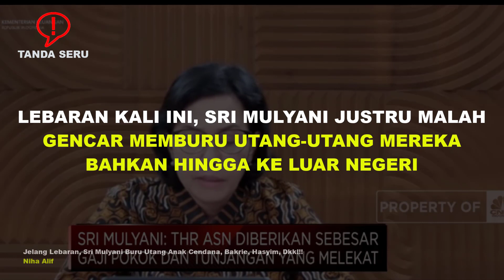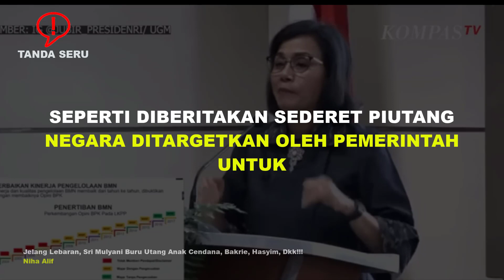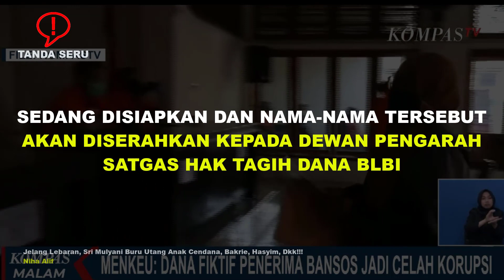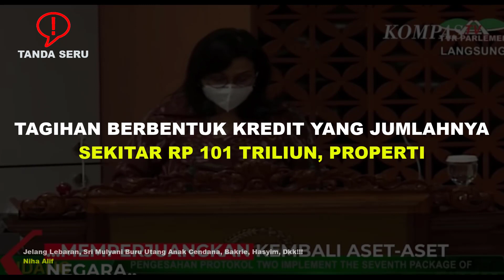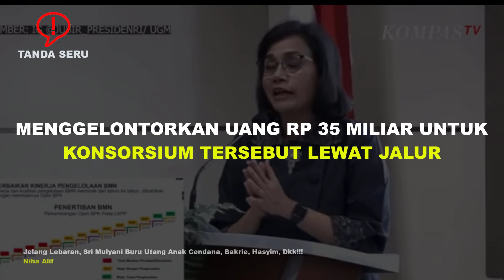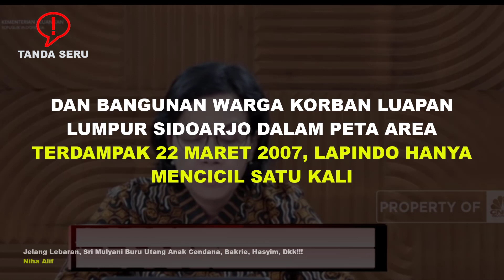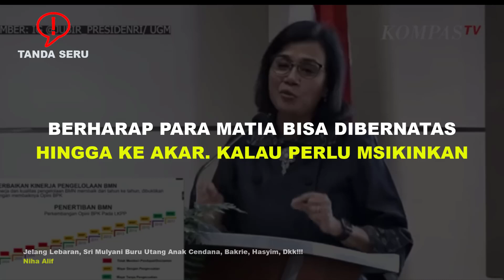TANPA AMPUN❗SRI MULYANI KEJAR TEROS UTANGNYA🔥ANAK CENDANA,BLBI HINGGA LAPINDO🔥⚡BURU TEROS 🔥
Artikel ditulis oleh Niha Alif